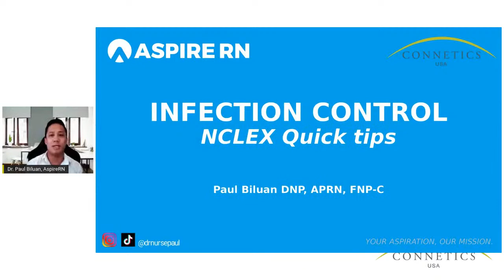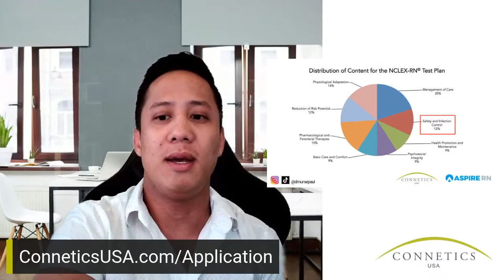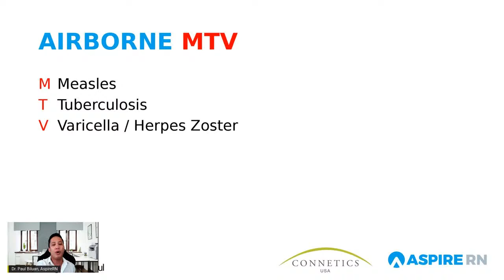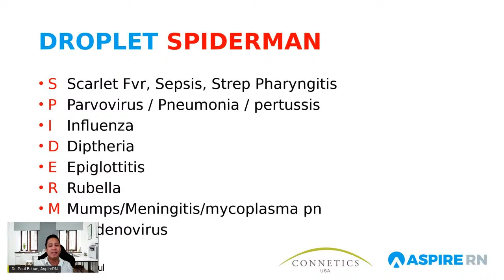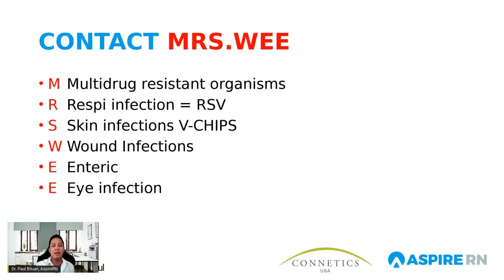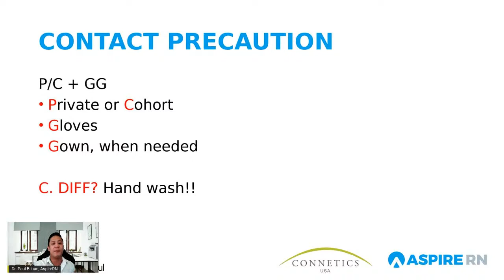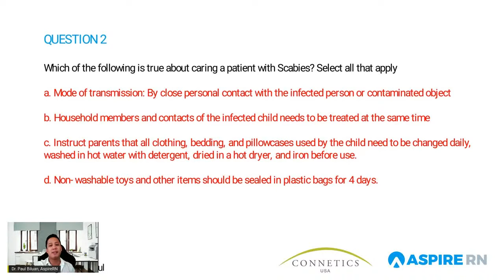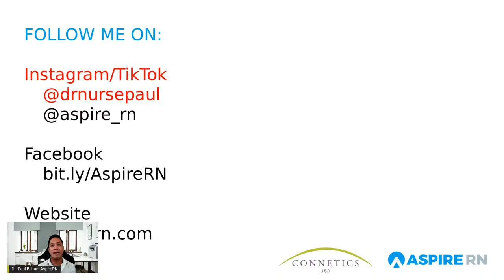NCLEX CLASS: SAFETY AND INFECTION CONTROL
If you are an RN with or without NCLEX who wants to work and live in the USA, apply now